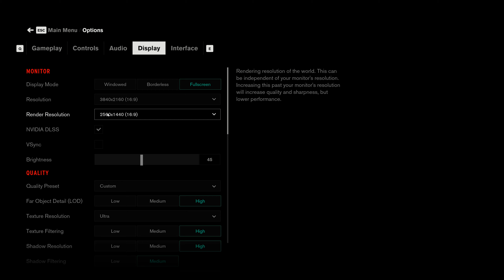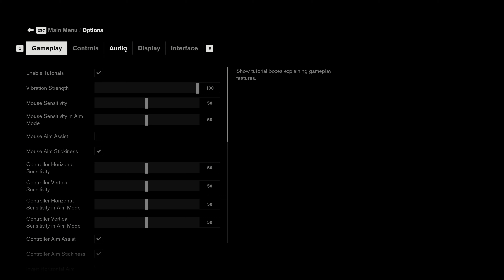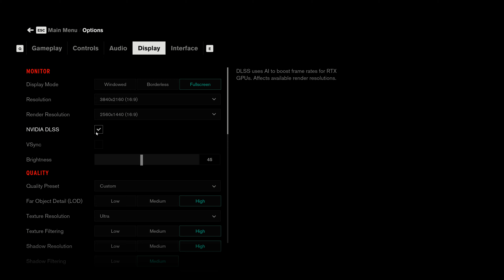Control - DLSS Low Resolution Texture Issues in DX12 [BROKEN]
»»» GAMING EXTRAS «««
■ Keyboard : CORSAIR K70 RGB MK.2 Mechanical Gaming Keyboard
■ Mouse : CORSAIR M65 ELITE RGB - FPS Gaming Mouse
144Hz Gaming Monitors
■ Gaming Chairs

- Ozarc (¬‿¬)